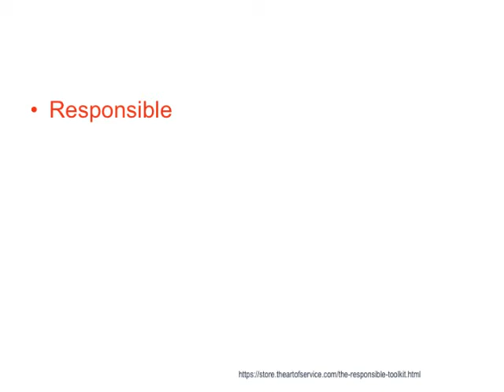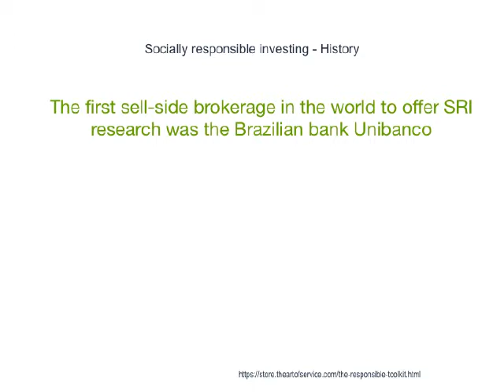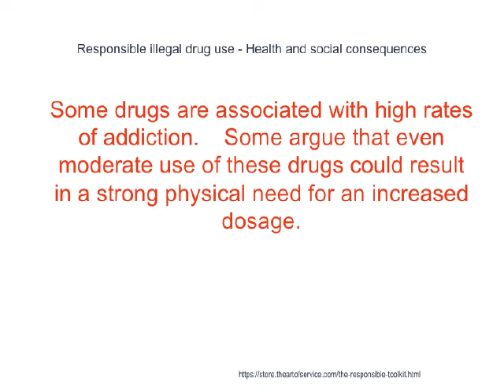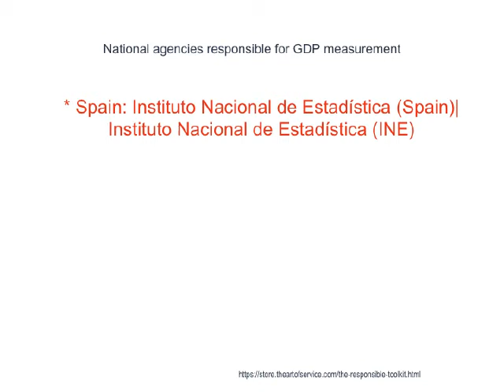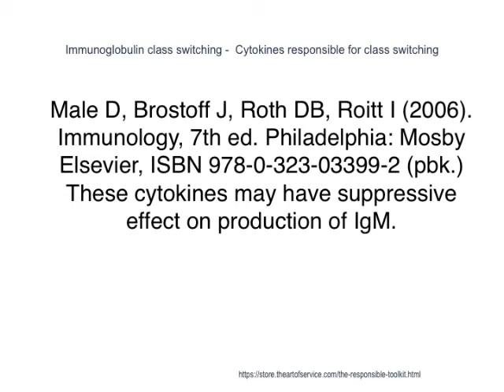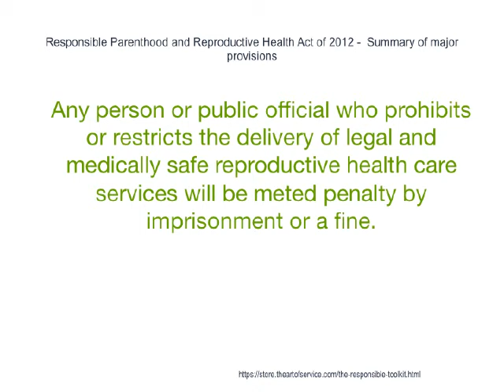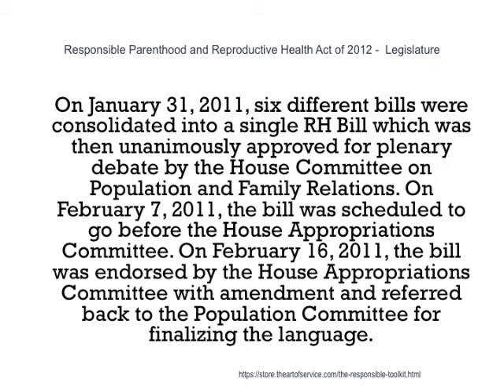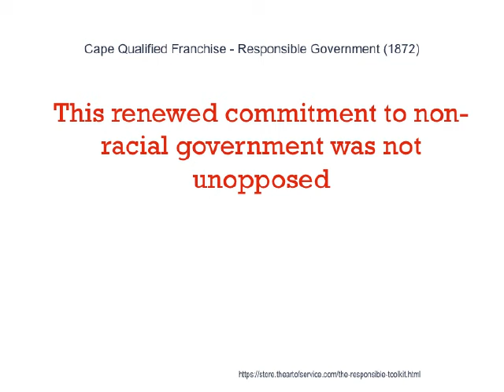17 Responsible Things You'll Never Forget If You View This Video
Download this free 17 Responsible Things You'll Never Forget If You View This Video Powerpoint here:
There are many private companies who are working into embracing the principles and aspects of Responsible Tourism, some for the purpose of Corporate Social Responsibility activities, and others such as responsible travel.com and WorldHotel-Link, which was originally a project of the International Finance Corporation, have built their entire business model around responsible tourism, local capacity building and increasing market access for small and medium tourism enterprises.